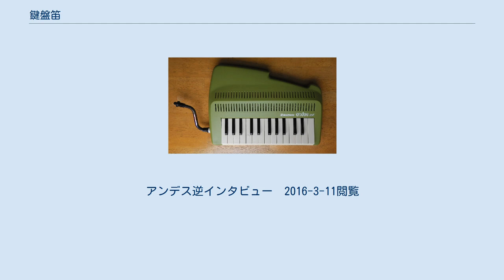鍵盤笛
鍵盤笛（けんばんぶえ）は、木管楽器である笛を、鍵盤で演奏するようにした楽器である。
 鍵盤笛は、鍵盤楽器と管楽器の長所をミックスした楽器であり、「鍵盤リコーダー」「鍵盤吹奏笛」「吹奏鍵盤笛」などとも呼ばれる。
 楽器の外見は、一見すると鍵盤ハーモニカやアコーディオンと少し似ている。
しかし、鍵盤ハーモニカやアコーディオンが「音高固定式のフリーリード」を振動させて音をかなでるのに対して、鍵盤笛はパンパイプのように並べた笛を吹き鳴らす(「ひょうたん笛」と同様の原理の「開いた」フリーリードで楽音を鳴らす笛も含む)。
音色も楽器の内部構造も全く異なる。
 鍵盤笛は、普通の笛と同様、息を強く吹きこめばピッチが上がり、弱く吹けばピッチが下がる。
指で同じ鍵盤を押していても、吹き込む息の量を加減することで音程を微妙に変られるので、笛独特のほのぼのとした癒し系の音色を吹きかなでることができる。
と同時に、鍵盤楽器の特長を生かし、通常の笛では鳴らせない和音も演奏できる。
 鍵盤楽器は本来、ある鍵盤を押せば自動的に安定した一定の音高が鳴る「定音楽器」との親和性が高い。
それをあえてピッチコントロールが難しい「作音楽器」の笛と組み合わせるという鍵盤笛の設計思想は、通の音楽家や演奏家には受けるものの、初心者には敬遠されがちである。
そのため、定音楽器ゆえ教育楽器としても使いやすい鍵盤ハーモニカとくらべると、鍵盤笛は、それほど普及していない。
 代表的な楽器は、鈴木楽器製作所のアンデス、ホーナー社のクラビオーラなど。
 ^ 「リコーダーなどの笛は和音を出すことが出来ません。でもアンデスは鍵盤を押さえるだけで簡単に和音を奏でることが出来ます。」鈴木楽器製作所・アンデスってなんです？　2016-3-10閲覧 ^ 初代のアンデスの設計を担当した澤野喜之(鈴木楽器製作所・開発部アコースティック課課長)は、力を入れて発売した割に鍵盤笛が普及しなかった理由をインタビューで聞かれて、「やはりピッチコントロールの難しさでしょうかね…。 ピッチが不安定な楽器だけに、子供達には難しかったのかもしれません」と答えた。
アンデス逆インタビュー　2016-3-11閲覧